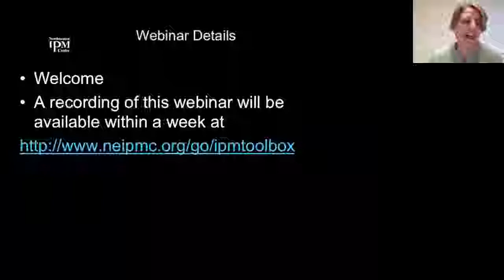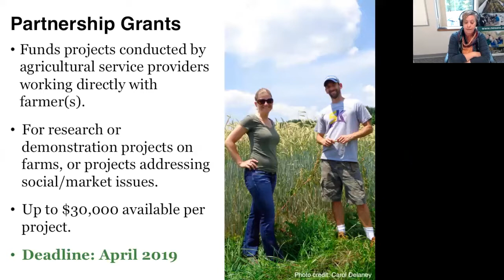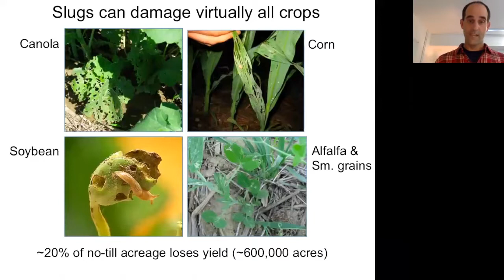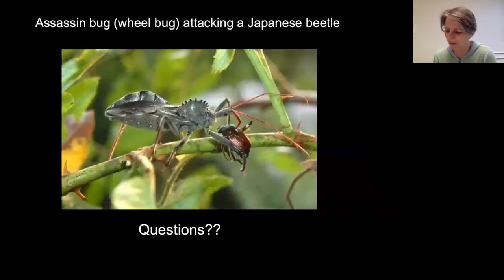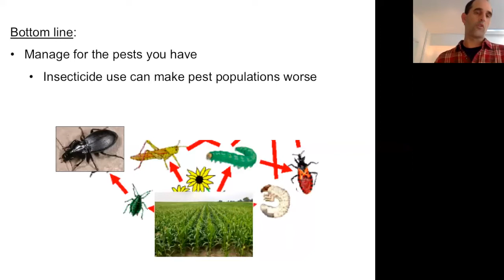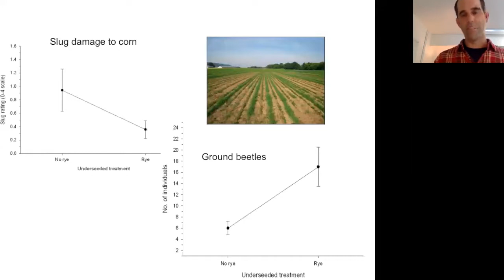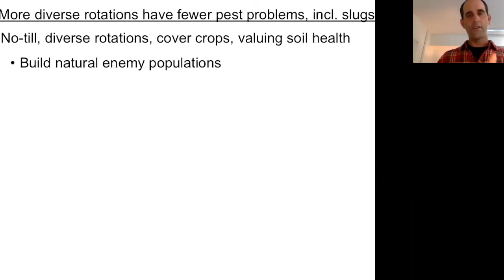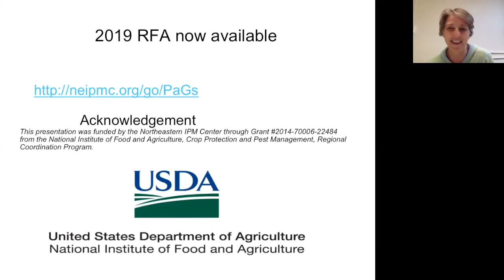The IPM Toolbox: No-Till Corn Silage Systems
The entomology research team at Penn State, led by Dr. John Tooker, has been studying the effects of neonicotinoid seed treatments (NSTs) used in no-till corn silage systems. Ongoing research has revealed that NSTs are exacerbating slug populations in no-till crop fields by disrupting biological control. Debra Heleba shares information about Northeast SARE’s IPM resources and grant programs.